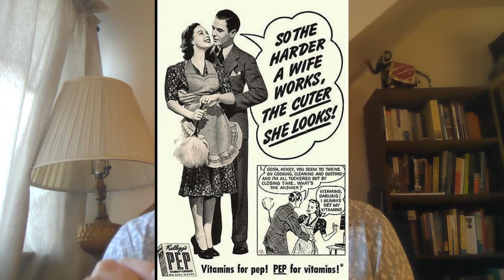Berger, Ways of Seeing, I: Women as Objects (Philosophy and Intimacy 10)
An interpretation of Chapter 3 of John Berger's *Ways of Seeing*.